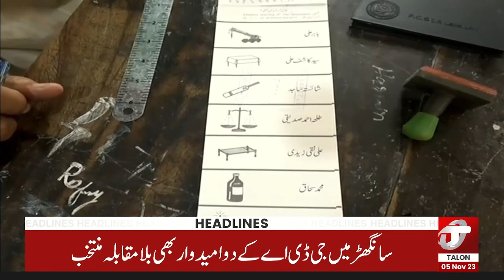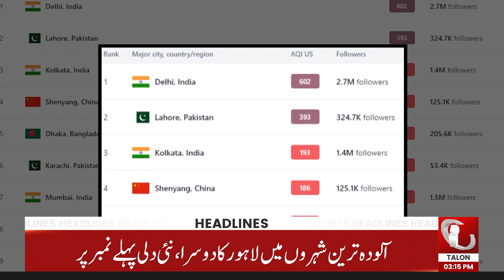PTI Ke Convention Per Dhawa | 03 PM | 05 November 2023 | Talon News